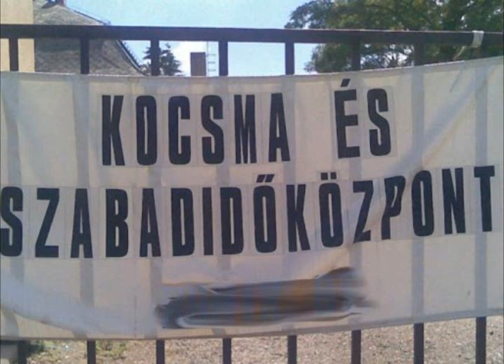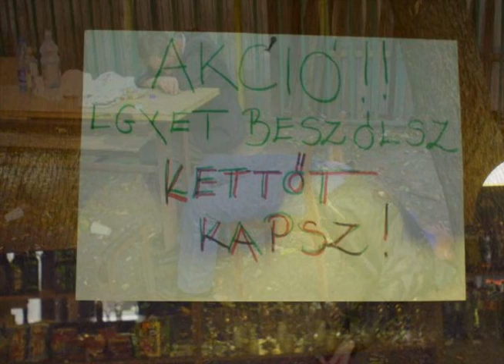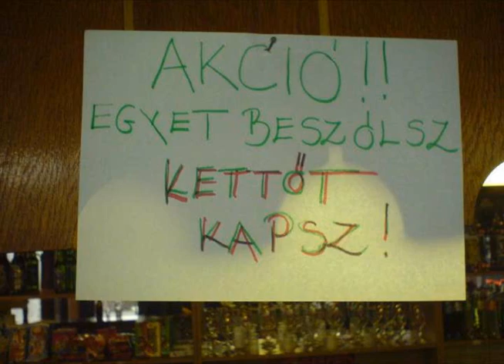Vízöntő - Coki kutya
in: Gitania Express (1990)

Coki, te kutya ne ugass
Nem jár erre vad farkas
Zsebemben van két garas
Néked adom csak hallgass
Gyorsan de mars ki de a kocsmámból

Coki de kurva de a kocsmámból
Nem iszol a de pálinkámból
Én sem iszom a tiédből
Te se igyál az enyémből

Olyat vágok egy csapásra
Hull a cigány egy rakásra
Azért élek halok én
Ha szép asszonyt látok én
Hoj tététi tétilla...

Szép asszonynak de szeme szája
Vitt éngem a de gyalázatra
Hoj tététi tétilla...

Ne bántsatok ti éngemet
Én sem bántlak jaj titeket
Hoj tététi tétilla...